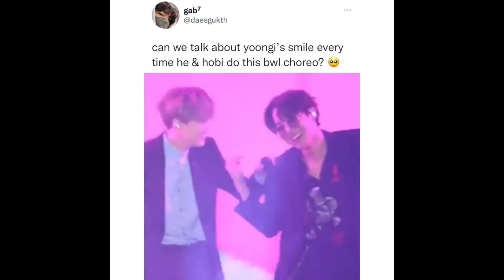lil meow and Hobi cute smile in bwl